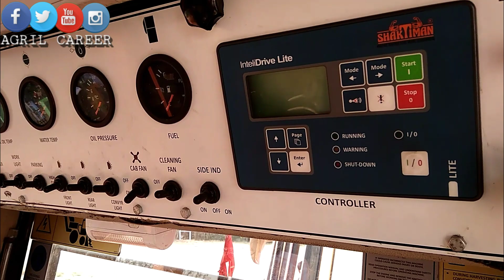गन्ना कटाई मशीन|ganna|sugarcane cutting|harvesting machine price in india video|AGRIL CAREER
AGRIL CAREER spreads agriculture/farming knowledge in a unique way, stay with us and keep yourself updated to agriculture!

Buy agricultural products from AMAZON online :

Waste decomposer (original)
Brush cutter
Earth auger
Power sprayer
Mini tiller
Power tiller
VK Packwell all products
Vegetable planter
Garden tools
TATA all agri tools
Kisan storefront :
Gadgets and accessories I use :
My camera
My cheap tripod
My premium tripod
My mic
Mobile holder for tripod